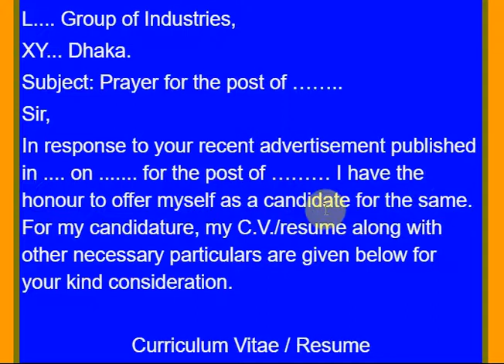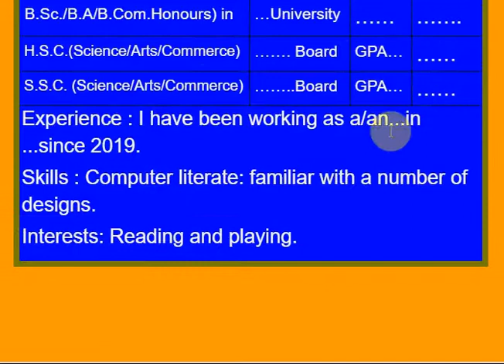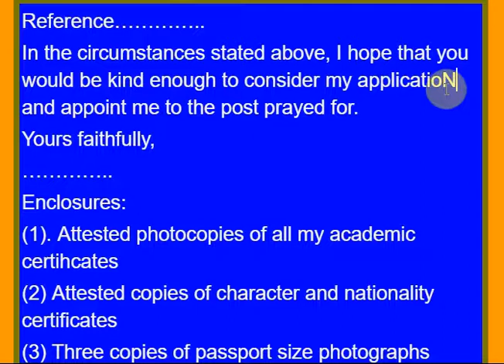2nd year, english (compulsory) , auto application 1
2nd year,  english (compulsory) , auto application 1

The role of verse or rhyme in poetry,Short Note,  , English Hons 3rd Year in Bangla
Preface to Lyrical Ballads,Short Question,   English Hons 3rd Year in Bangla
Hons 3rd Year, Literary Criticism, Broad Question, Poetry superior to History & Philosophy, Apology
English Hons 3rd year literary criticism with question answers 4
Honours 3rd year poetics brief questions 5

History of English literature @Quality Man
ভিডিও লিংক-